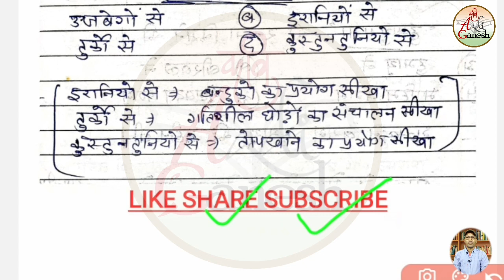REET 2021 || परीक्षा में आने वाला सवाल | Reet Sst |Reet Test|Kavi Aadi Ganesh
Reet 2021 सफलता में
यह वीडियो आपके लिए बहुत कारगर साबित होंगे।
जय हिंद

रीट सामाजिक अध्ययन टॉपिक वाइज टेस्ट:
देखने के लिए इस लिंक पर क्लिक कीजिए

REET/CTET मैराथन मनोविज्ञान टेस्ट सीरीज:
देखने के लिए लिंक पर क्लिक कीजिए

Reet-सामाजिक पाठ कक्षा 6 से 10 तक:
फैक्ट टू फैक्ट रूप में देखें

कम्प्लीट इंग्लिश ग्रामर एक वीडियो में
मात्र 6 घण्टे में बेस्ट नोट्स के साथ